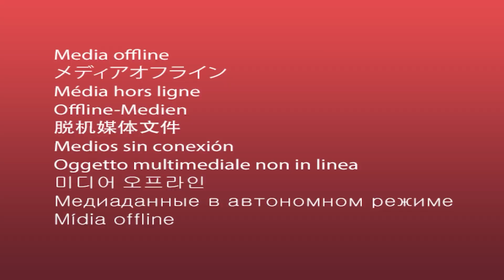Stardew Valley - WILD BAIT RECIPE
Next

If you have any fanart you want to give me for this game, you can send it